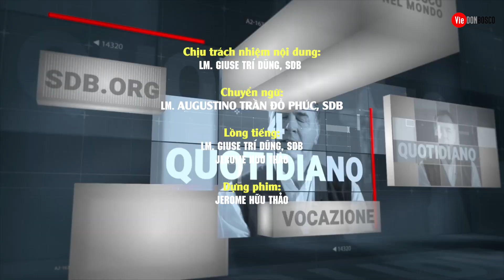#5 ĐỘNG LỰC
Động lực đầu tiên, chân thực và sâu sắc, chính là điều mà chúng ta nhận được từ Don Bosco: “Xin cho tôi các linh hồn, mọi sự khác xin cứ lấy đi”. Đây là những động lực sâu sắc nhất đến từ đức tin về cuộc gặp gỡ với Thiên Chúa và với một chiều kích nhân bản mạnh mẽ.